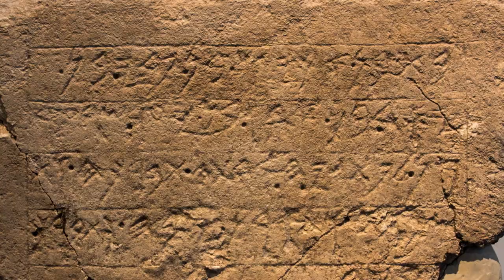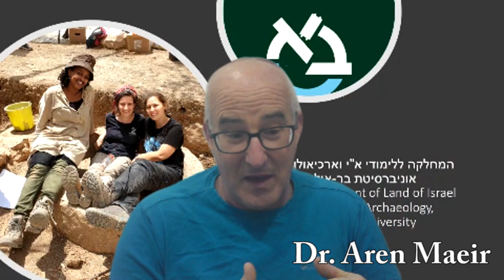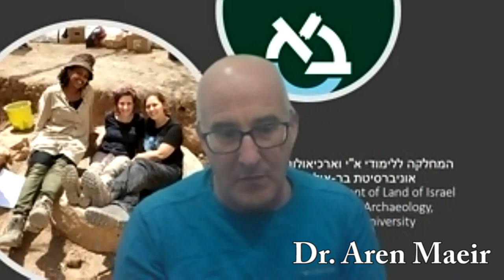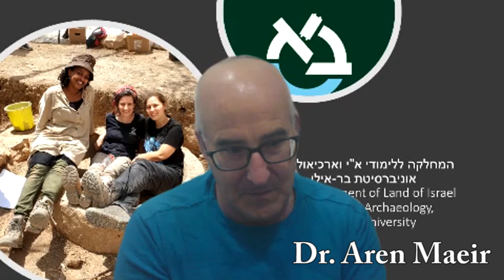The Philistines and DNA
This is episode three of our series on the Philistines! In this episode Dr. Aren Maeir walks us through what DNA can tell us about the Philistines and how these scientific studies change what we know about them.

What does DNA tell us on the origins of the Philistines?

What does it tell us about their diet?

What does our diet tell us about them and their neighbors like the Israelites?

And we also discuss the trials and tribulations of searching for and excavating Philistine cemeteries.

The Philistines were an ancient people who lived on the south coast of Canaan from the 12th century BC until 604 BC, when they were exiled to Mesopotamia by King Nebuchadnezzar II. They are known for their biblical conflict with the Israelite's. Though the primary source of information about the Philistines is the Hebrew Bible, they are first attested to in reliefs at the Temple of Ramses III at Medinet Habu, in which they are called Peleset (accepted as cognate with Hebrew Peleshet); the parallel Assyrian term is Palastu, Pilišti, or Pilistu.

Support Dr. Maeir and his work at these links!

Attribution for video footage relating to the Philistines goes to the YouTube Channel of Dr. Aren Maeir.

Manna Nader, Gabana Studios Cairo

Pottery Footage is due to the courtesy of the Harvard Museum of the Ancient Near East.